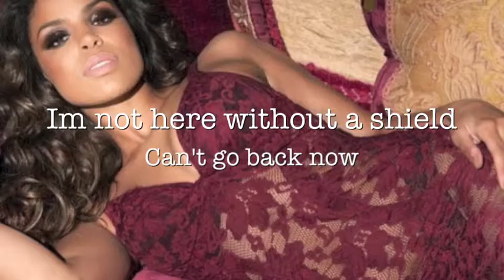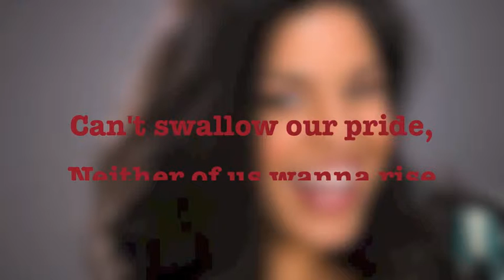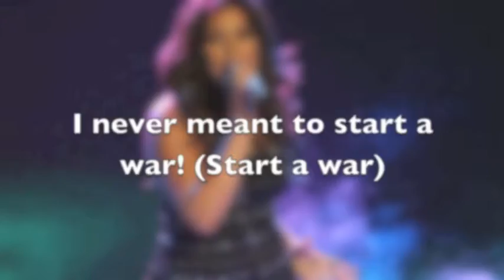Battlefield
Please lyrics nothing special
If you don't mind list a song you want